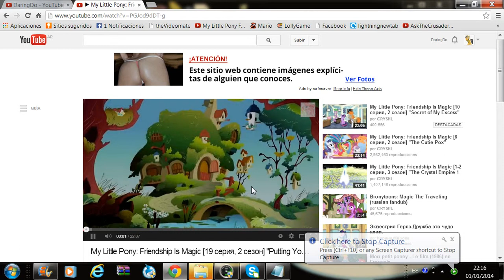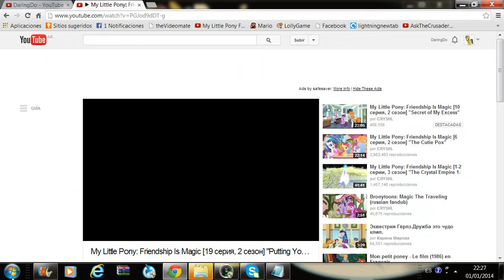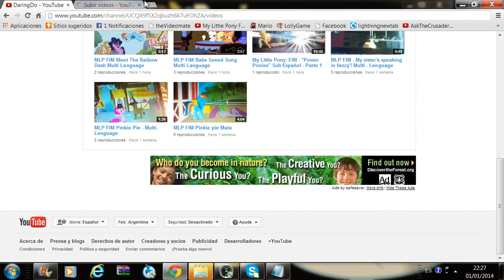My Little pony Friendship is Magic 19 cepnr, 2 ce3oh Putting Your Hooof Down Español fandus latino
Hola Soy DaringDo Bueno Este La Temorda 2 My Little Pony Friendship is Magic 19 cepns , 2 ce3oh Putting Your Hoof Down Español Fandud Latino
Bueno Ok Adios?